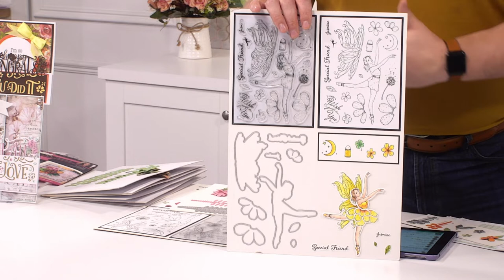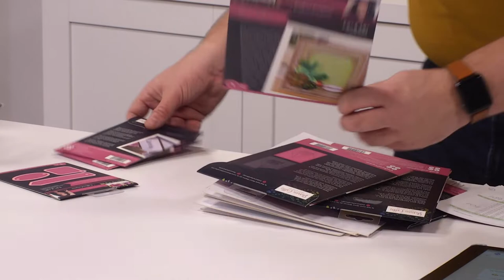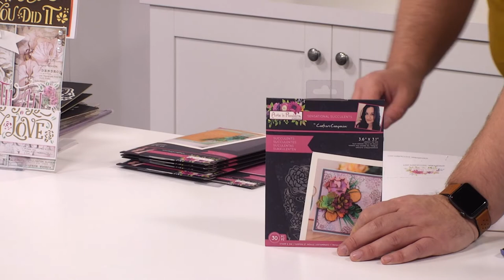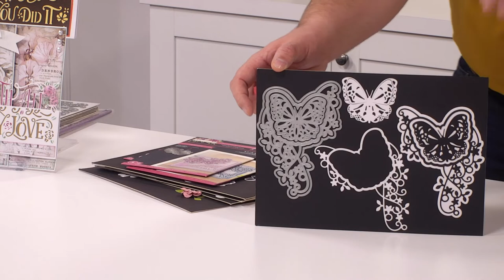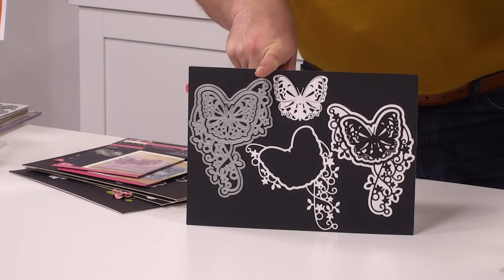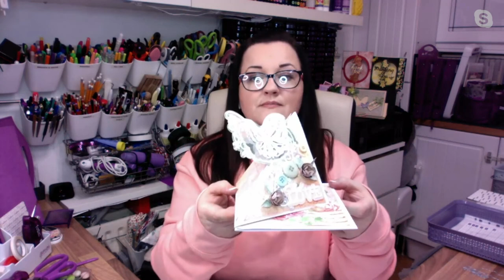Sharon Callis segment on 'Craft, Chat, Create' show on Crafter's TV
Product demonstrations segment by Sharon Callis on 'Craft, Chat, Create' on Crafter's TV.